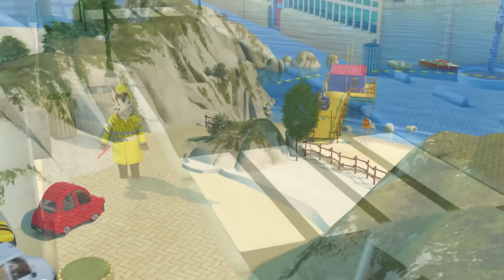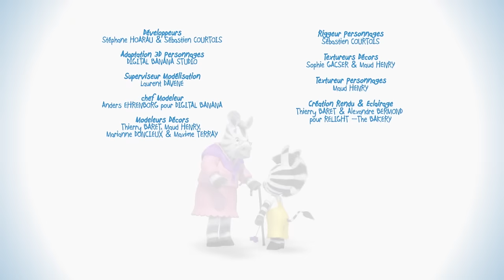Zou en Français 🏖️ LES VACANCES DE ZOU 🚗 60 min COMPILATION | Dessins animés